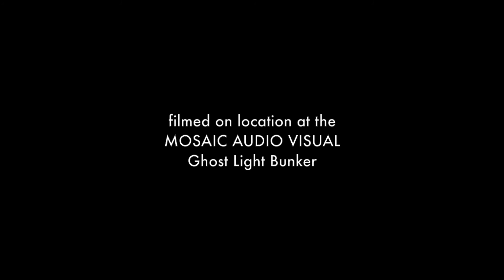Danny Boy (trad.) – Mark Oates​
Danny Boy (trad.) – Performed by Mark Oates​ at a socially-distanced-concert-performance for ANZAC Day 2020 by State Opera South Australia